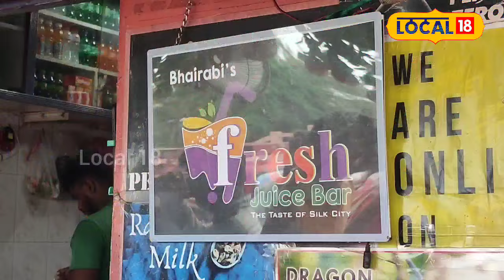ଡ୍ରାଗନ୍ ଫ୍ରୁଟ୍ ଜୁସ୍ ପିଇଲେ ମିଳିବ ! । Dragon Fruit Juice Recipe। Odisha। Food।